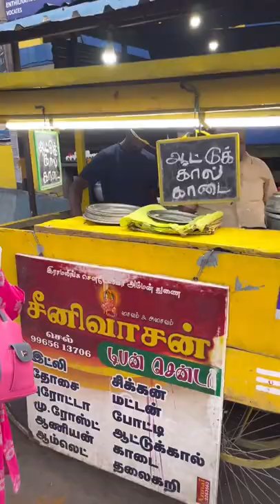SAPATA ORU NALLA KADAI ERUKANU KEATATHUKU ENTHA AADIYA 🥺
food vlogs pan